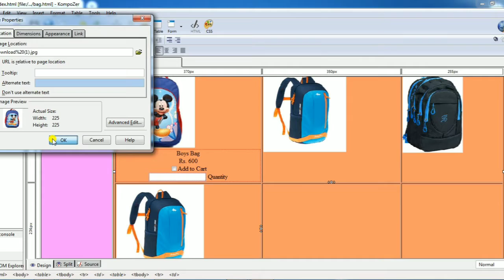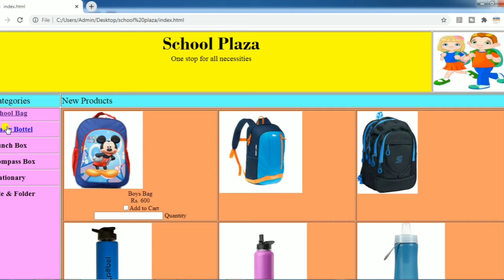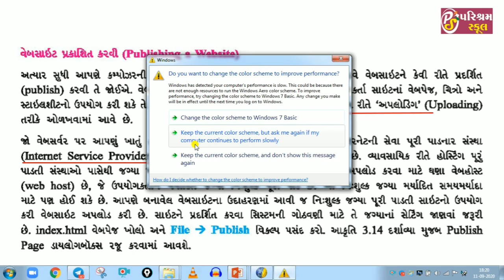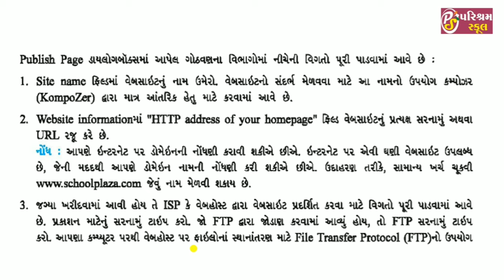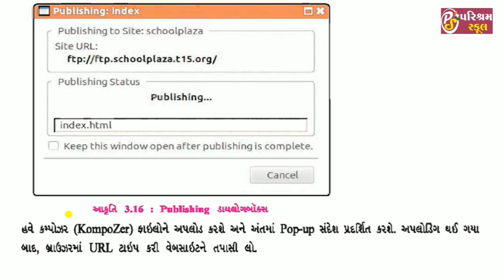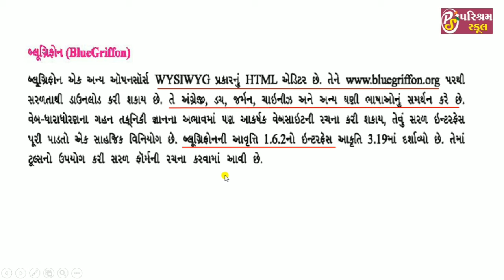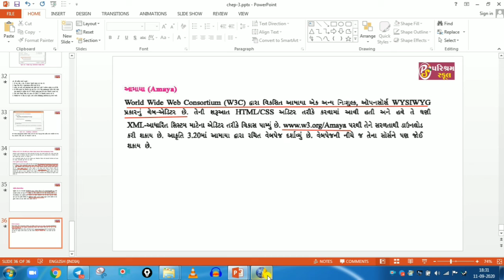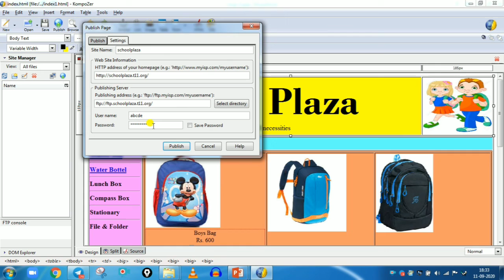STD 12 | GM| COMPUTER | CHEP -3 |14-08-2021